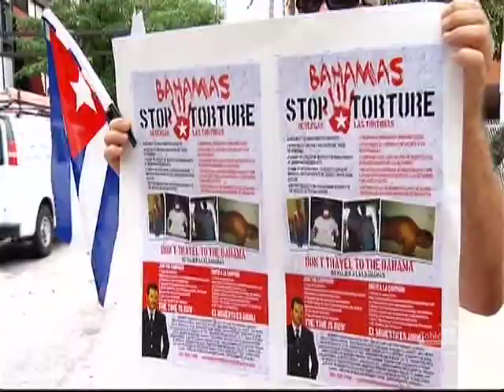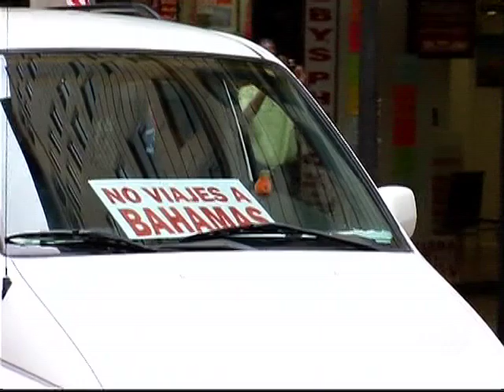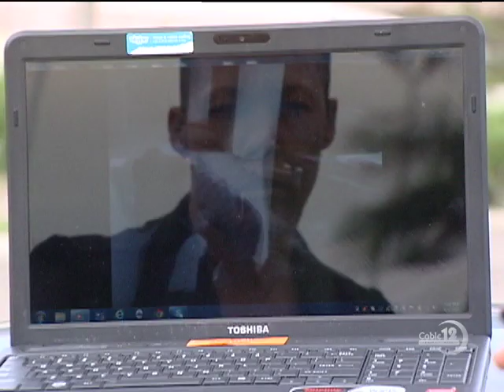MITCHELL ON CUBAN HUNGER STRIKE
NB12 AUG 10TH, NEWS